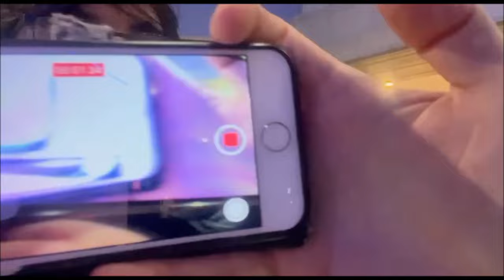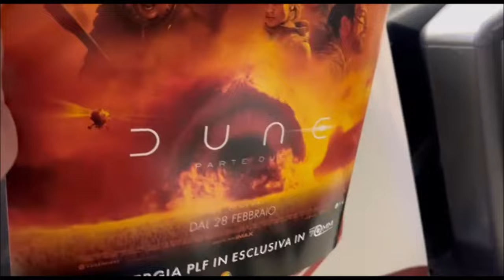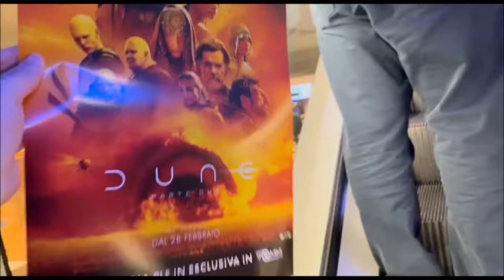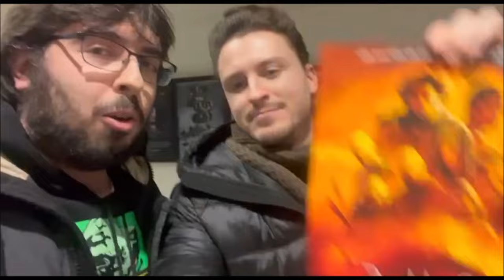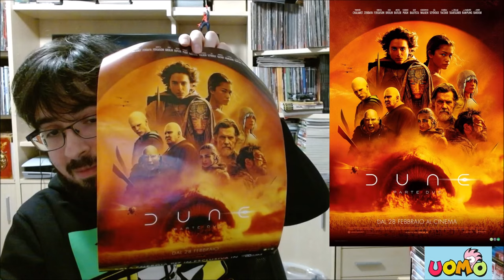DUNE Parte Due - VLOG e RECENSIONE | con MATIOSKI, PAOLO INNOCENTI, TRAVATAR, DEBOZ e EMILIO